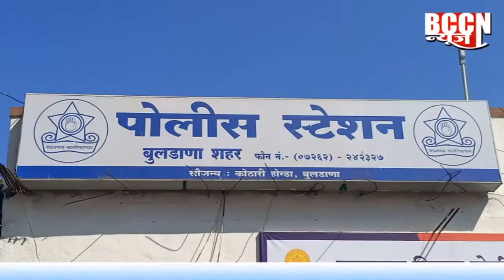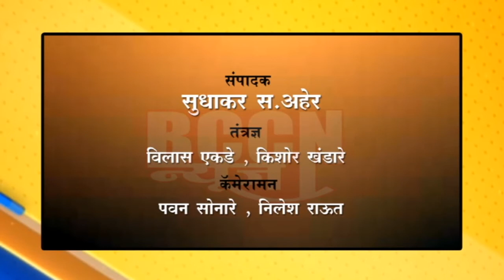बुलडाणा : शहीद पोलीसांना आदरांजली वाहुन संविधान दिन साजरा